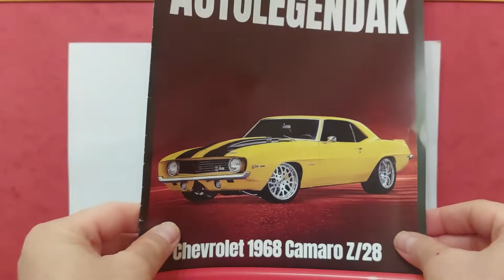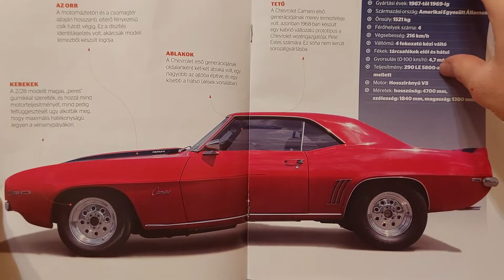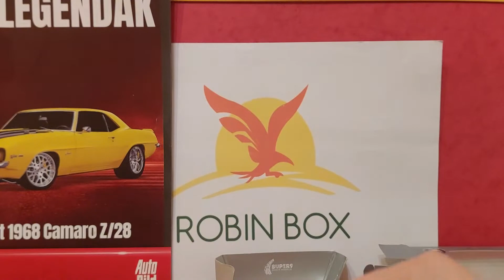Autólegendák Sorozat Bemutatása - Chevrolet 1968 Camaro Z/28 (34. Rész)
Az Autólegendák névre keresztelt, összesen 40 részből álló, színes, tájékoztató magazin rengeteg izgalmas információt és látványos vizuális tartalmat kínál a különféle régebbi és újabb autótípusokról. A sorozat részeiből megismerhetjük a legendás autómodellek történetét, ráadásul az aktuális lapszám fókuszában álló jármű 1:60 méretarányú modelljét is megkapjuk az újság mellé.